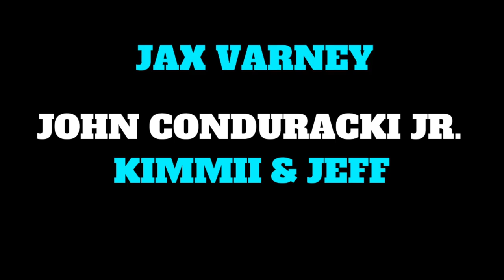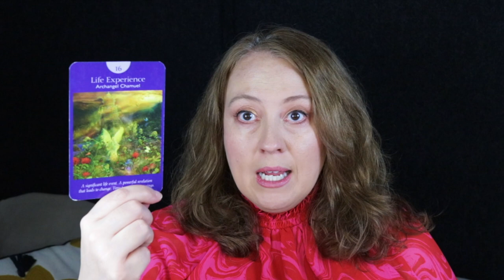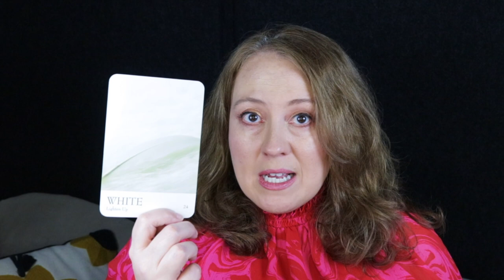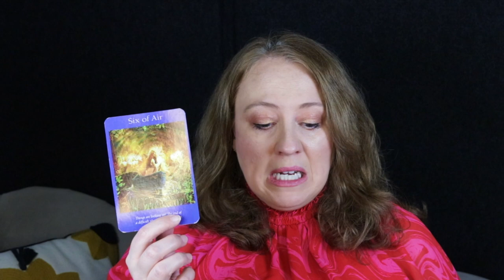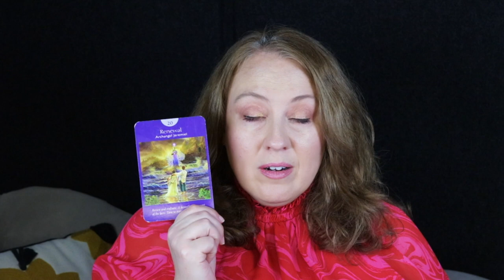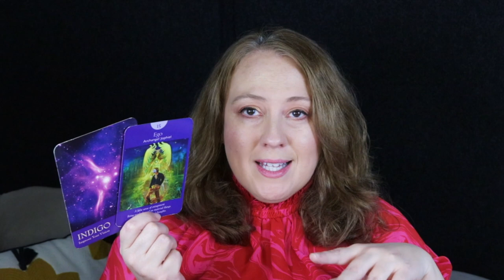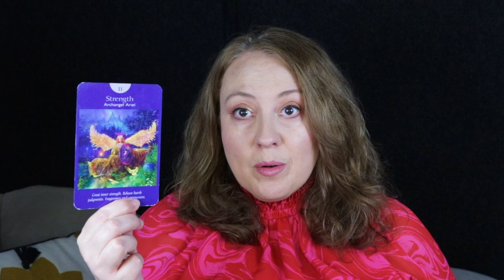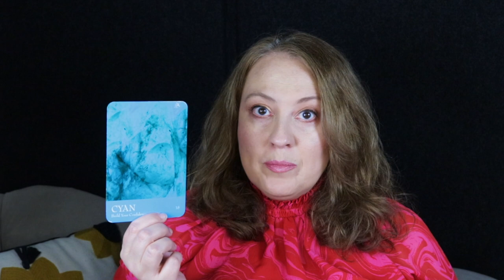We Are the Machines | Weekly Angelic Messages September 11, 2023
Stunning revelations & breakthroughs.

Intro: 00:00
Group 1:  15:21
Group 2:  21:55
Group 3:  27:47